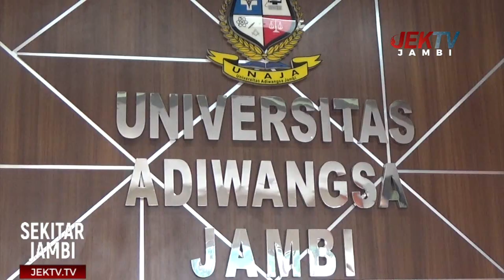TUJUH MAHASISWA UNAJA DIDUGA PROVOKATOR DIANCAM SKORSING